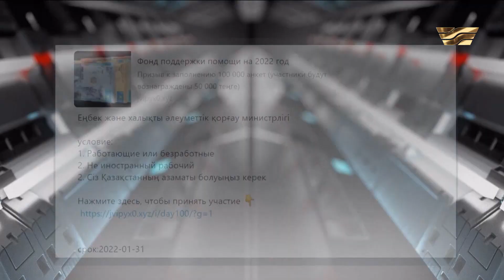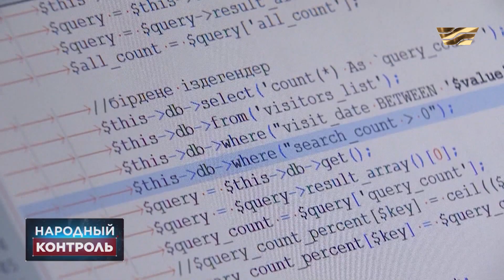Как не стать жертвой интернет-обмана